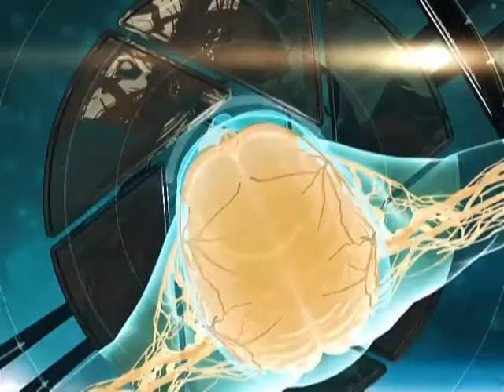Диалог о здоровье 11 11 2017 Все болезни от нервов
«Все болезни от нервов» - это расхожее утверждение знакомо многим из нас. Правда, большинство  думают, что это не более чем шутка. А ведь на самом деле нарушения в работе нервной системы, психологические переживания, стресс и хроническая  депрессия способны послужить катализатором и отправной точкой многих проблем со здоровьем.
Гость – Геннадий Викторович Драгун – врач дерматолог